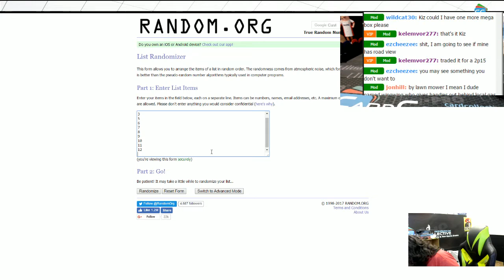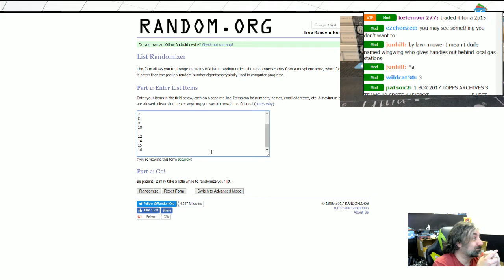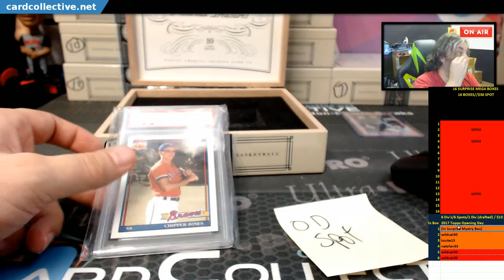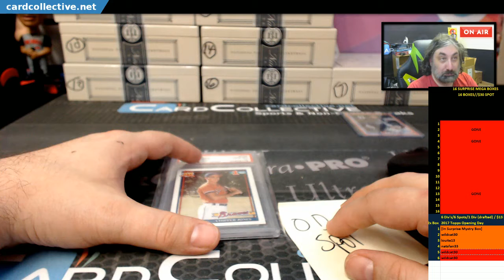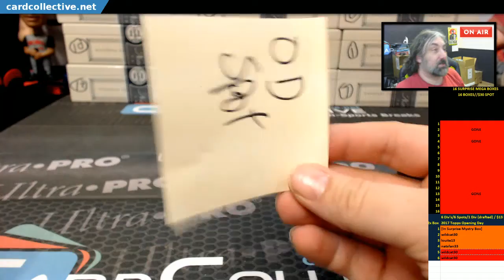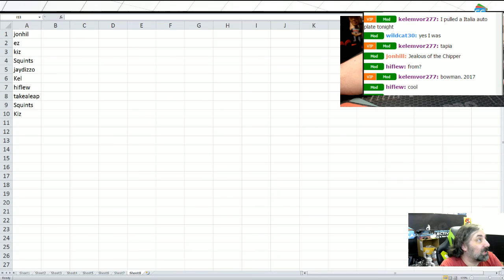Mega Box for Wildcat #3